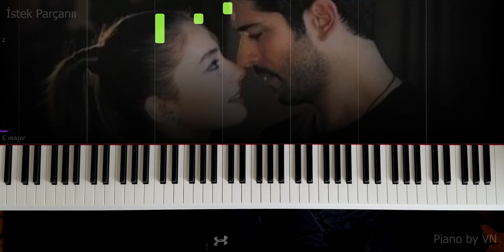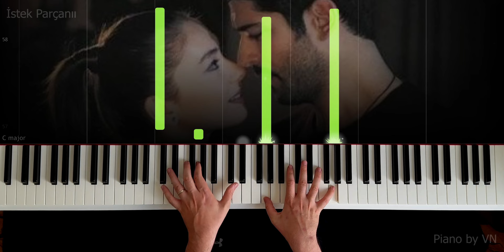Kara Sevda Dizi Müzikleri - Gözlerinin Buğusu - Piano by VN